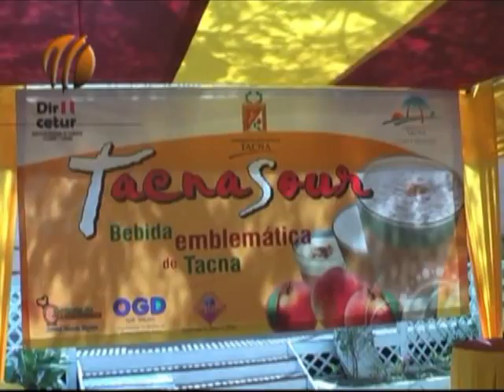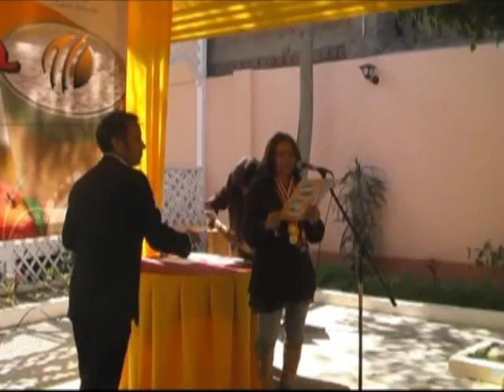ZONA D...TACNA SOUR .mp4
INFORME DEL TACNA SOUR EN ZONA APARTE (ZONA D)